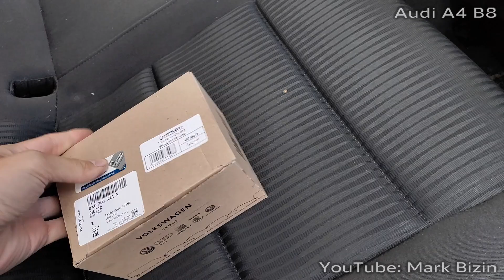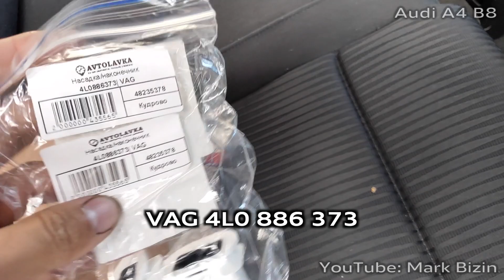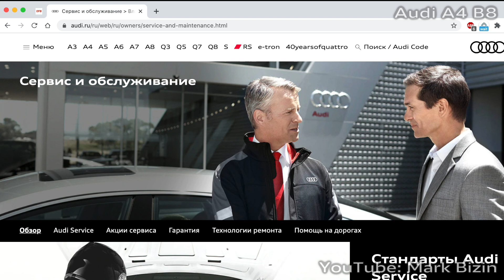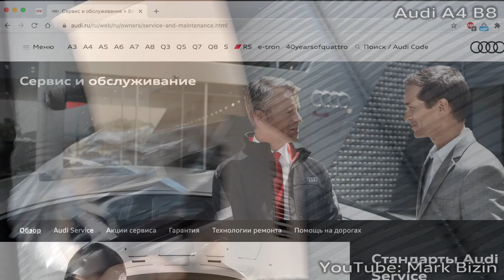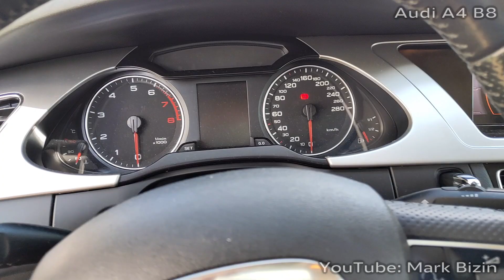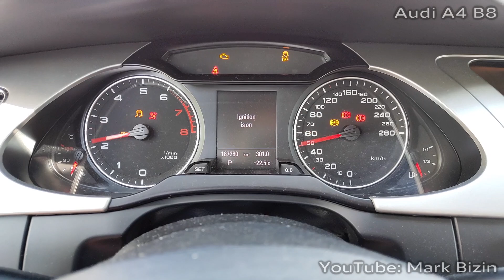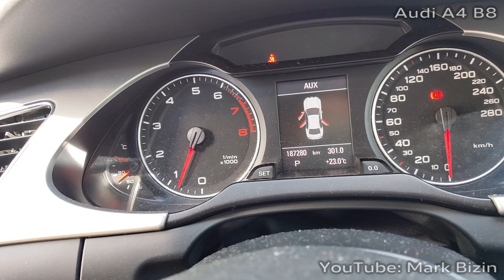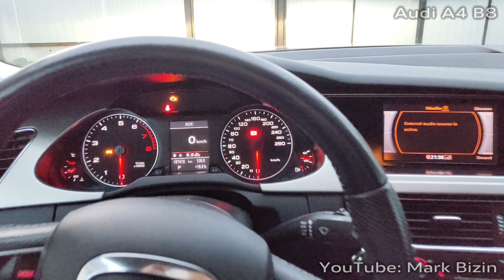Замена топливного фильтра Audi А4 B8 / Fuel filter replacing Audi A4B8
Для замены топливного фильтра Audi А4B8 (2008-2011) потребуется крестовая отвертка и съёмник для кольца крепления топливного насоса, вместо съёмника можно воспользоваться молотком и деревянным бруском.
ВНИМАНИЕ: менять топливный фильтр только с пустым топливным баком!!!

Артикулы запчастей:
VAG 8K0201511A - Топливный
VAG 4L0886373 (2шт) - Клипсы крепления заднего сидения
VAG 4F0201375 (не менял) - Крышка кольцо топливного насоса
VAG 4F0919133B (не менял) - Кольцо уплотнительное
Порядок действий для замены топливного фильтра Ауди А4 Б8
1) снимаем заднее сидение сильным движением вверх, клипсы должны сломаться
2) откручиваем 3 винта крышки топливного насоса крестовой отверткой
3) отсоединяем электрические контакты с топливного насоса
4) откручиваем кольцо (я это сделал с помощью молотка и деревянного бруска). Это самое трудное, возился минут 15. Совет, в этом кольце сверху есть сквозные отверстия, я туда побрызгал проницающей смазкой.
5) отключаем топливную трубку, нужно нажать на клипсу, снимается очень легко
6) извлекаем корпус топливного насоса, нижнюю часть нужно сдвинуть по полозьям и немного наклонить, внимание, главное не погнуть датчик уровня топлива
7) извлекаем топливный фильтр с помощью комплектных съёмников
8) в верхней части фильтра устанавливаем уплотнительное кольцо (в комплекте с фильтром)
9) устанавливаем насос обратно, внимание на стрелку, она должна совпасть с меткой
10) после замены фильтра желательно не устанавливать обратно заднее сидение, лучше съездить на заправку, заправить почти до полного бака и убедиться, что нет течи бензина из-под кольца
11) если течи нет, устанавливаем новые клипсы и устанавливаем заднее видение
По регламенту официального дилера на 1.8TFSI Audi A4 топливный фильтр на весь срок службы автомобиля и менять его не нужно, но я бы рекомендовал менять его раз в 60т.км
To replace the Audi a4b8 fuel filter (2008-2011), you will need a phillips screwdriver and a puller for the fuel pump mounting ring, instead of a puller, you can use a hammer and a wooden bar.
ATTENTION: only change the fuel filter with an empty fuel tank!!!

Spare parts articles:
VAG 8K0201511A - Fuel filter
VAG 4L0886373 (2 PCs) - rear seat mounting Clips
VAG 4F0201375 (not changed) - Fuel pump cover ring
VAG 4F0919133B (not changed) - Sealing ring
Procedure for replacing the Audi A4 B8 fuel filter
1) remove the rear seat with a strong upward movement, the clips should break
2) Unscrew the 3 screws of the fuel pump cover with a Phillips screwdriver
3) disconnect the electrical contacts from the fuel pump
4) Unscrew the ring (I did it with a hammer and a wooden bar). This is the most difficult, I was busy for 15 minutes. Tip, there are through holes in the top of this ring, so I sprayed it with permeable grease.
5) disconnect the fuel tube, you need to click on the clip, it is removed very easily
6) remove the fuel pump housing, the lower part should be moved along the skids and slightly tilt, attention, the main thing is not to bend the fuel level sensor
7) remove the fuel filter using the complete pullers
8) in the upper part of the filter, install the o-ring (complete with filter)
9) install the pump back, pay attention to the arrow, it must match the label
10) after replacing the filter, it is advisable not to install the rear seat back, it is better to go to the gas station, fill up almost to the full tank and make sure that there is no leakage of gasoline from under the ring
11) if there is no leak, install new clips and install the rear vision
According to the regulations of the official dealer on the 1.8 TFSI Audi A4 fuel filter for the entire life of the car and do not need to change it, but I would recommend changing it every 60000 km